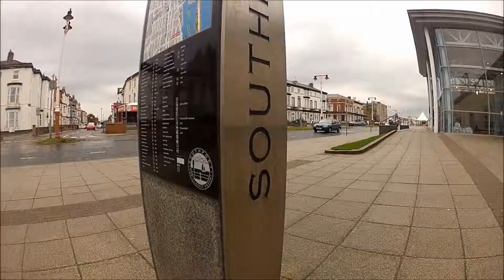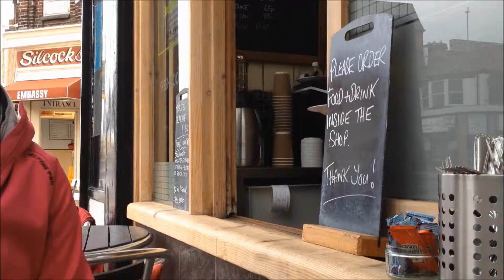Southport 2013 Go and See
The place which I love the most! Explore on your own.

The song is Wannabe performed by Spicegirls.